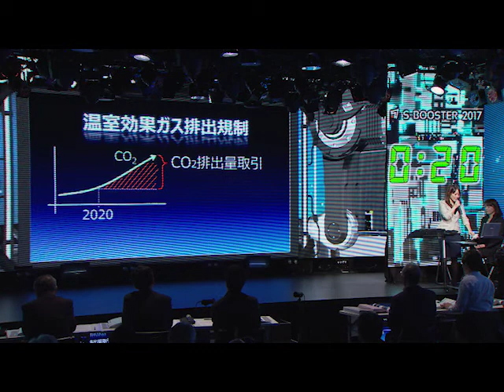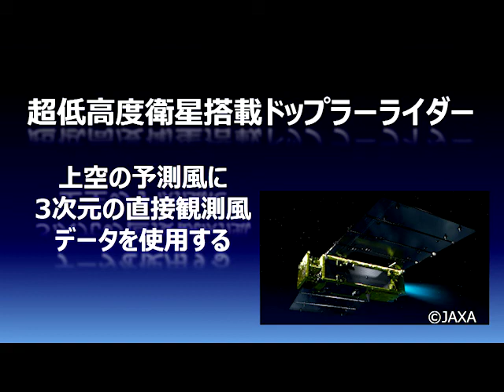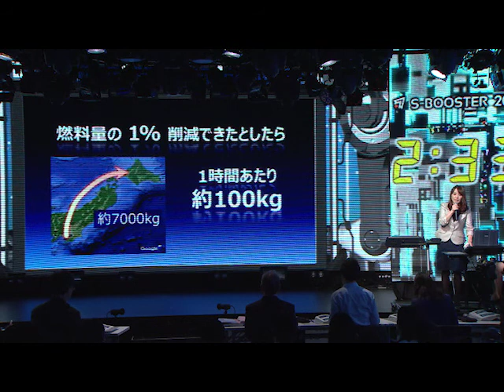「超低高度衛星搭載ドップラーライダーによる飛行経路・高度最適化システム構築」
S-Booster 2017　ファイナリスト

★大賞、スカパーJSAT賞受賞

発表者　　松本　紋子　氏

衛星観測で大気の動きを検出し、航空機の飛行航路を最適化する提案。航空機の燃料を1%削減することができると、1年間の経済効果は3000億円以上になる試算だ。使用するドップラーライダーとは、周波数の変移により対象の移動速度などを観測する衛星搭載のレーダー。観測地点が少ないため海洋上では風予測が難しかったが、衛星観測を用いることで可能にした。